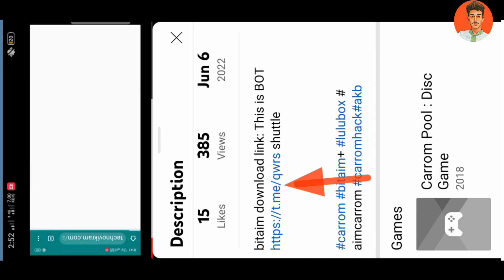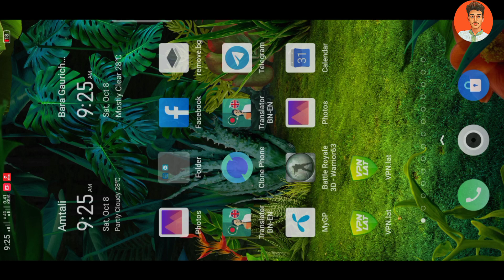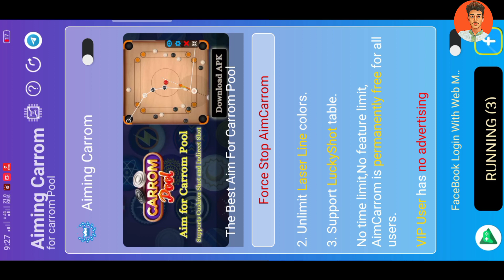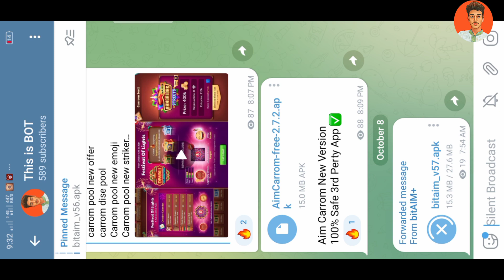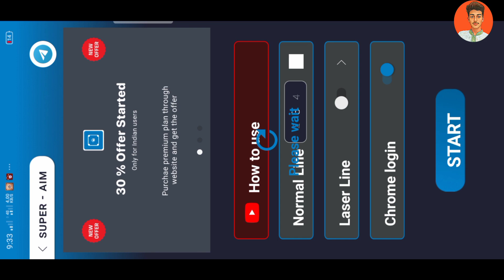New update bitaim and aimcarrom 🔥all problem fixed 🔥 aimcarrom new fitcher 😱carrom pool h*a*ck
New update bitaim and aimcarrom
bitaim new update
bitaim new fitcher
all problem fixed
bitaim v57 new version
aimcarrom new update
aimcarrom all problem fixed
aimcarrom new fitcher aded
carrom pool ha*ck
bitaim vs aimcarrom